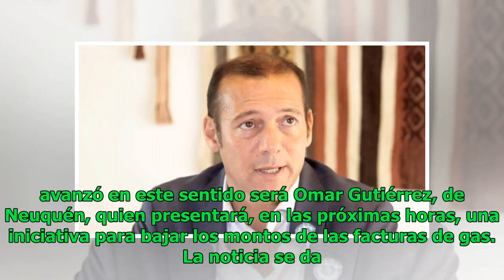La Casa Rosada suma otro gobernador que baja impuestos en los servicios